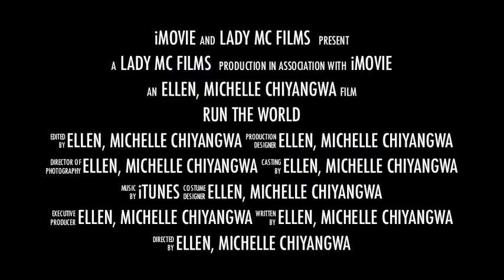Run The World (GIRLS) TRAILER